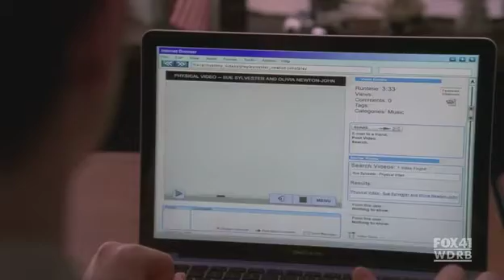Olivia newton-john lets get physical